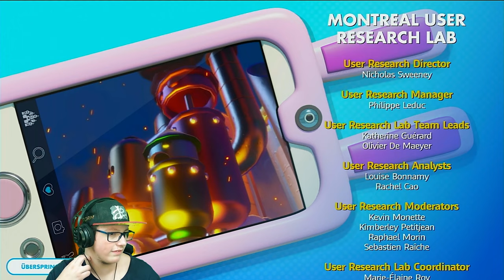Mario+Rabidds Kingdombattle #038 Überraschender Finalboss [Final]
Nach der Aufnahme habe ich die andere
noch 9x versucht aufzunehmen...
Es hat nicht funktioniert.